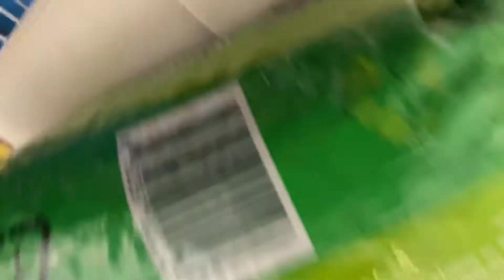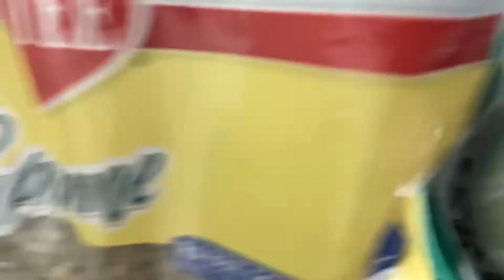My Bunny Night Time Routine| How to Check Your Bunny Poop for Signs of Sickness | Rabbit Grooming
This is my 1 year old mini lop Rabbit, Pinky. It has been a long journey from getting her to trust me to being a full time Pet Mom. However, I think it’s time to share her radiant unique energy to the world.

In today’s video I shared my Bunny’s honest night time routine. Taking care of a rabbit is like having a young baby. They poop a lot, chew almost everything, clingy and throw tantrums. It’s super hard to keep her environment clean because Her fur carries stray poop around our space.

Here is her detailed routine :
1. Clean cage thoroughly
2. Empty Litter bin
3. Reload litter bin with litter hay and other food items
4. Groom hair to prevent it from getting tangled
5. Pet bunny and remind them that they are loved 🥰

I am super excited  to upload more contents featuring Pinky because rabbits are very interesting Pets that have personalities. I do apologize in advance for not giving enough rabbit facts in this video and for not being thorough. Being a new YouTuber I’m really working on bettering my self in a lot of my videos and I hope this will be reflected in my upcoming videos.